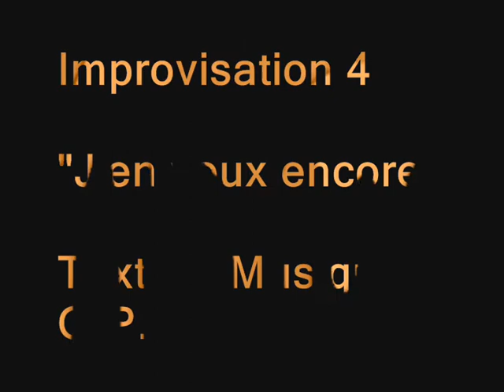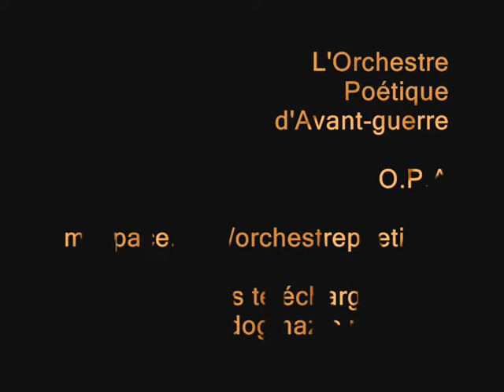"J'en veux encore" - O.P.A - La Semaine Sans Télé - Impro4